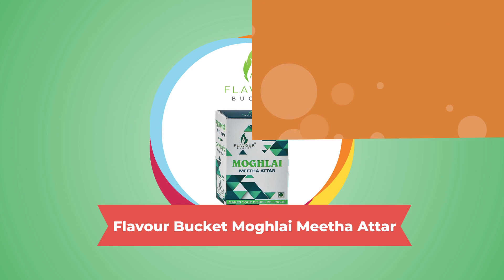Meetha Attar For Restaurant | Flavour Bucket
Enhance the flavor of your "ROYAL DISHES"